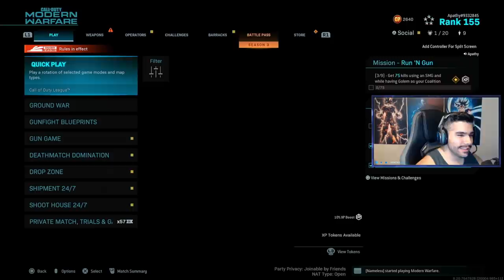MY NEW MP5 CLASS SETUP! - "YOU'RE TAKING OUT EVERYBODY" (Modern Warfare)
MY NEW MP5 CLASS SETUP in Modern Warfare! Pro Players GA'd an Attachment so now we switched our mp5 class. Give this a TRY, im sure you guys would love it the same!